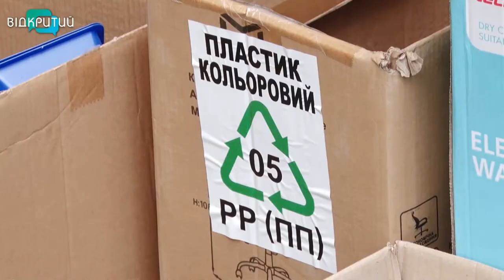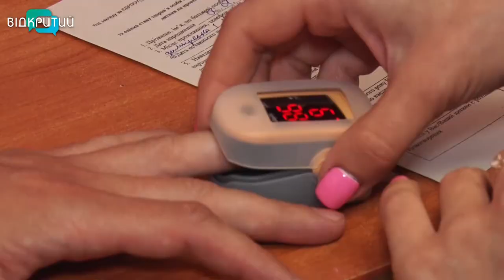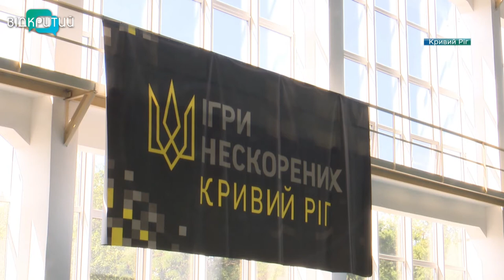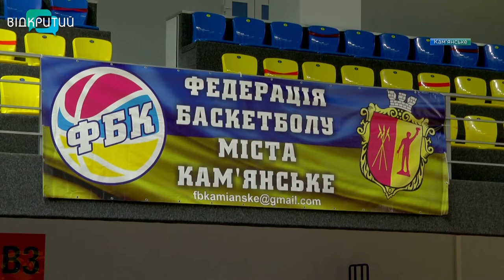Новини OPEN NEWS від 13 липня 2021 року 18:15